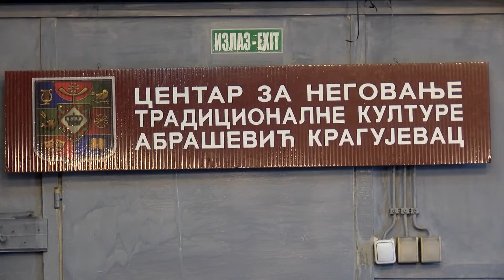"Đurđevdanski pesnički susreti" u Abraševiću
Традиционална манифестација у оквиру прославе Дана града „Ђурђевдански песнички сусрети“, по четврти пут, одржанa je у Центру за неговање традиционалне културе Абрашевић.